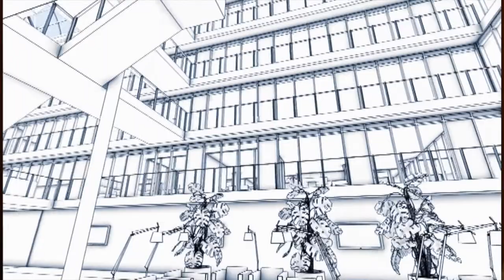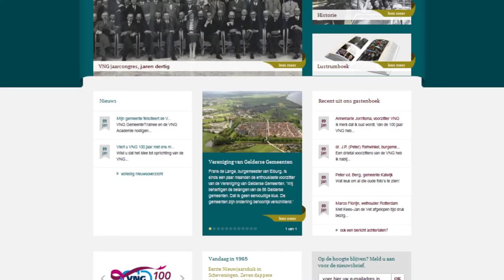VNG 100 jaar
Honderd jaar geschiedenis van de Vereniging van Nederlandse Gemeenten laat zich niet zo gemakkelijk vangen in een simpel overzichtje. Dat bleek wel toen we voor u de VNG-archieven in doken. Kleurrijke verhalen, krantenartikelen, vergeelde zwart-wit foto's, maar ook films; we kwamen het allemaal tegen. Voor deze film hebben we Ralph Pans, Joop van den Berg, Wim Deetman en Ivo Opstelten geïnterviewd. De volledige productie, inclusief de ontwikkeling van het script kwam voor rekening van August & Louis.